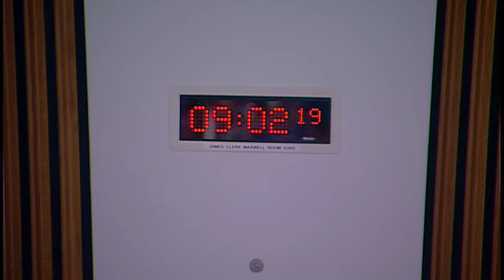Social Security Committee - 8 November 2018